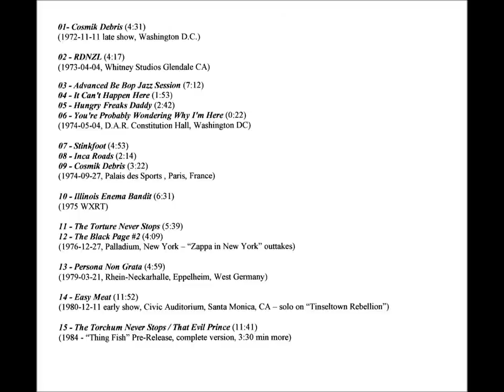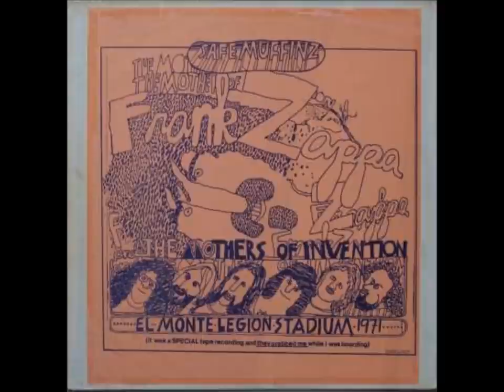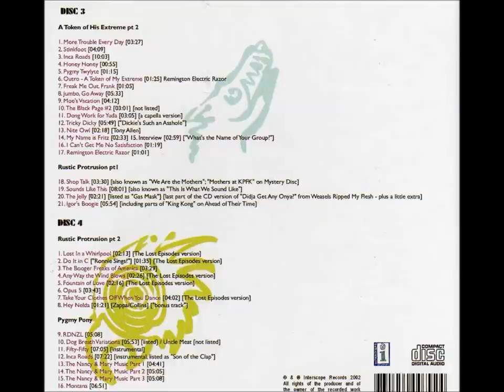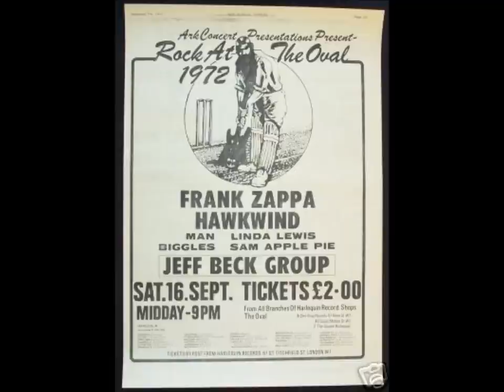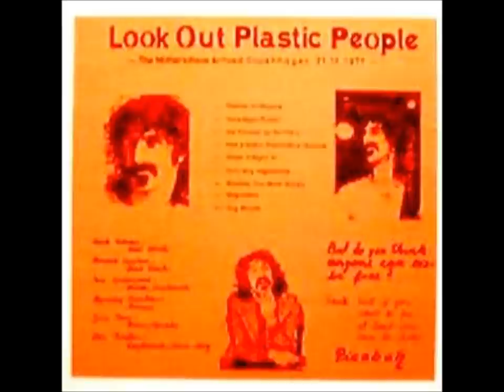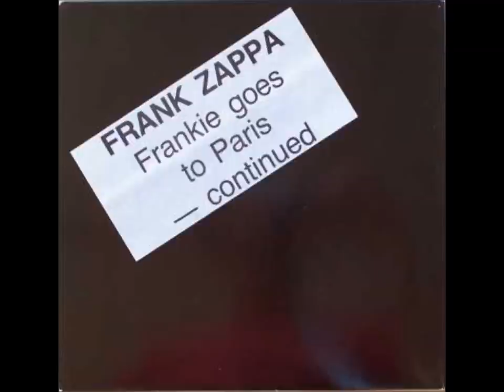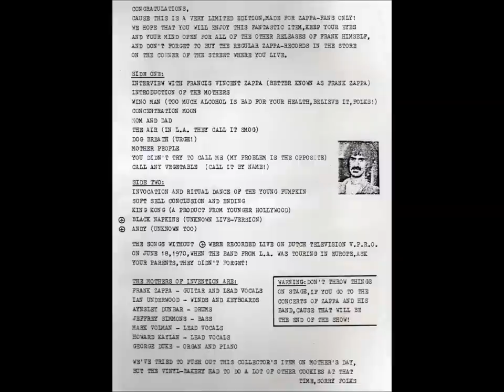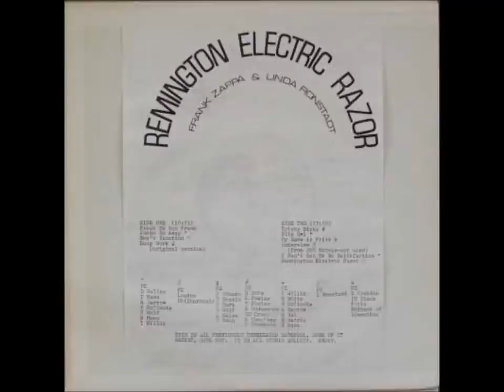Frank Zappa The Lost Music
WARNING: THIS IS NOT AN OFFICIAL ALBUM! This is from my own private collection. I assembled it for my personal listening.
This is an old compilation / video that I assembled but for some reason never posted. Some these version songs you have already listened to, others you haven't. However it is always a pleasure to listen to them again. I hope you like it.
(If you find something here - pic, video or music - that you believe shouldn’t be here, please let me know and I will remove it)
00:00:00 Cosmik Debris
(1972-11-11 late show, Washington D.C.)

00:04:31 RDNZL
(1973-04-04, Whitney Studios Glendale CA)

00:08:48 Advanced Be Bop Jazz Session -
 It Can't Happen Here -
 Hungry Freaks Daddy -
You're Probably Wondering Why I'm Here
(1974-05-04, D.A.R. Constitution Hall, Washington DC)

00:20:59 Stinkfoot -
 Inca Roads-
 Cosmik Debris
(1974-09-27, Palais des Sports , Paris, France)

00:31:30 Illinois Enema Bandit
(1975 WXRT)

00:38:00 The Torture Never Stops -
 The Black Page #2
(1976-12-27, Palladium, New York – “Zappa in New York” outtakes)

00:47:47 Persona Non Grata
(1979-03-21, Rhein-Neckarhalle, Eppelheim, West Germany)

00:52:46 Easy Meat
(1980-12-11 early show, Civic Auditorium, Santa Monica, CA – solo on “Tinseltown Rebellion”)

01:04:38 The Torchum Never Stops / That Evil Prince
(1984 - “Thing Fish” Pre-Release, complete version, 3,30 min more)